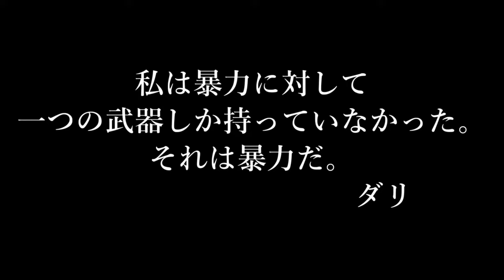【異種格闘技】荒ぶる新星、抗う古豪 第二十二回３２匹制ライト級トーナメント３回戦【小型種戦線】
オニグモ勢２匹、新世代の顔イソコモリが脱落しアズマヤチグモが
コモンフラワーを破るという番狂わせなど激しく荒れた２回戦。
その戦いを勝ち抜いた８匹の最上位陣クラスと言える面々らの戦いが始まる！
３回戦を勝ち抜きベスト４となった４匹にはお盆企画後に貼る予定の企画である
ミドル級トーナメントへの参戦資格が与えられる！
階級越えの挑戦権、そして優勝争いたる３回戦のカードは
オオハサミムシVSイスラエルゴールデン
アズマヤチグモVSケブカヒメヨコバサミ
ジグモVSヒノマルコロギス幼体
ブラックロングホーンハサミムシVSオオトビサシガメ
となります。
奇しくも去年の大晦日企画と同じカードとなったオオハサミVSイスゴー。
オオハサミ、二度目のミドル挑戦となるか、それともイスゴーがリベンジとなるのか！？
最もイスゴーの場合勝っても負けてもいずれにしろミドル級トナメに出場しますが（笑
前回大番狂わせを見せつけたアズマは今大会屈指の巨漢ケブカヒメヨコと対決！
オオズを破った要塞を相手に再び大番狂わせとなるのか！？
最古参大古豪ジグモは超新星大怪物ヒノマルコロギス幼体と激突！
新旧傍若無人対決を制すのはどっちだ！？
そして同じく大古豪オオトビは同じく超新星ブラックロングホーンと激突！
オオハサミムシは勝ったり負けたりの互角の力関係であるが
ブラックロングホーンはオオハサミのようにオオトビと渡り合う事が出来るのか！？
そして今回からオマケ試合もあります。
オマケ試合は
オオコオイムシVSエジプシャンスカリット
ベトナムフォレスト幼体VSイスラエルゴールデン
パプアキンイロクワガタVSオカヤドカリ
と次の階級に向けたミドル級面々らの戦いとなります。
個体の違いはあれ度いずれもミドル級トーナメントにエントリーしている面子。
来るトナメに向けて実力アピールとして勝負に挑む！